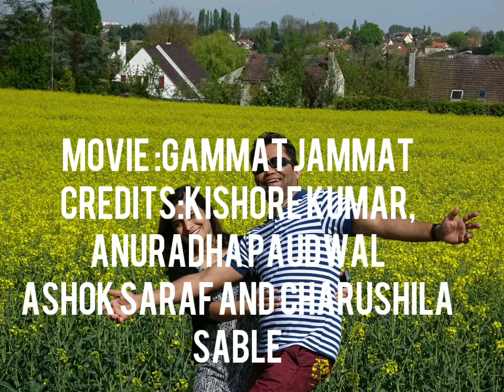Ashwini ye na (Ashok Saraf-kishore kumar)